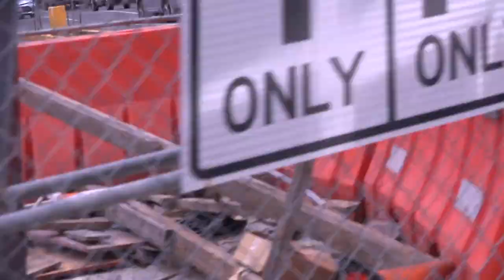Piney Woods Poem, Chris Flakus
Chris recites a poem he composed in the woods as wanders about in the forest setting alone. Filmed in and near Houston, Texas, March, 2018.